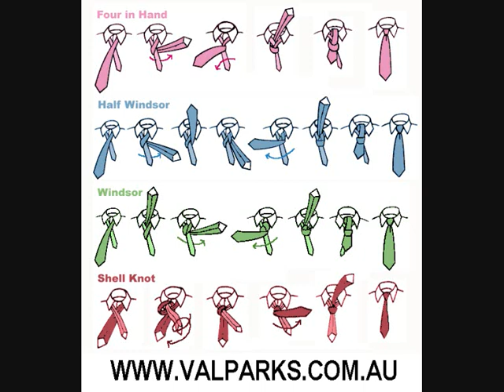How To Tie A Tie Knot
Expand Video for better view

Tie Knots
Four In Hand
Half Windsor
Windsor
Shell Knot